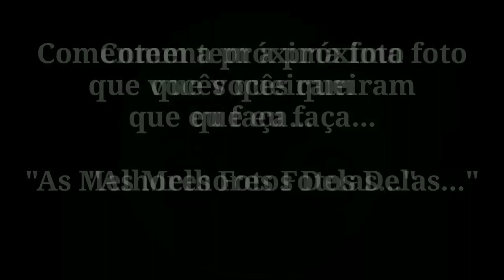As Melhores "Biz 125" (2006-2010) Parte 02 2020 / Paixão Por Duas Rodas